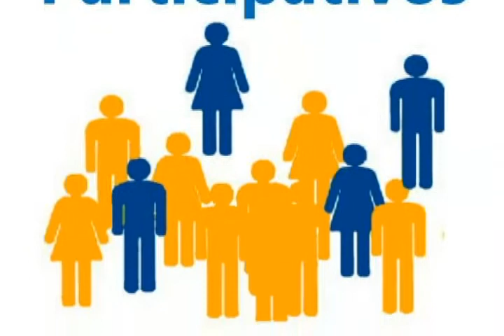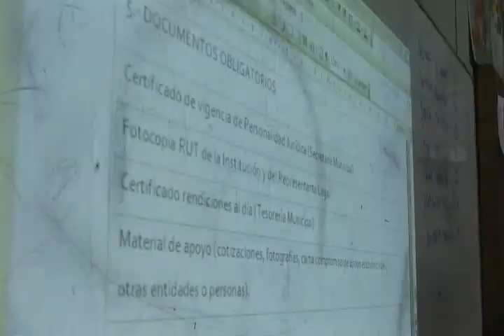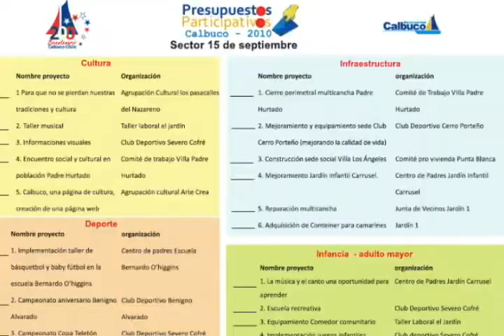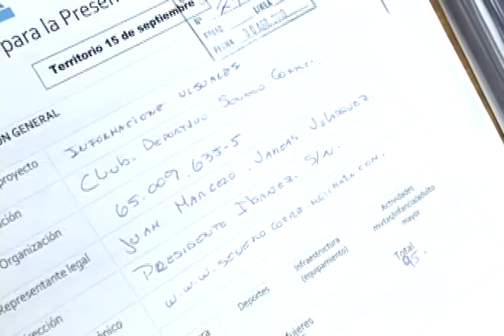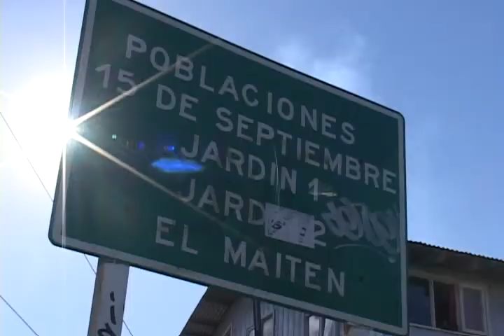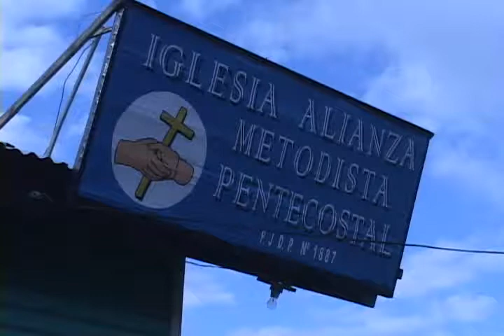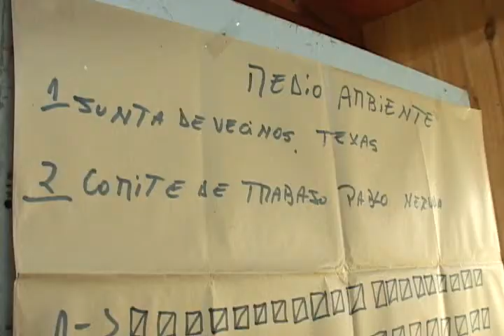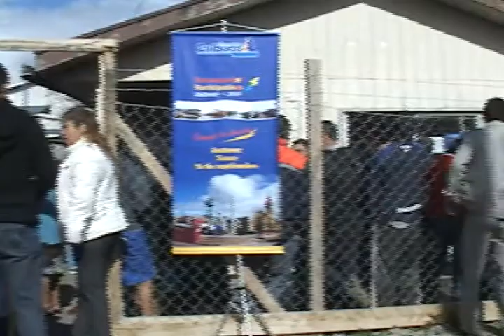Presupuestos Participativos 2011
Presupuestos Participativos, es un espacio ciudadano de democracia y transparencia del presupuesto Municipal. Tu opinión importa
I. Municipalidad de Calbuco